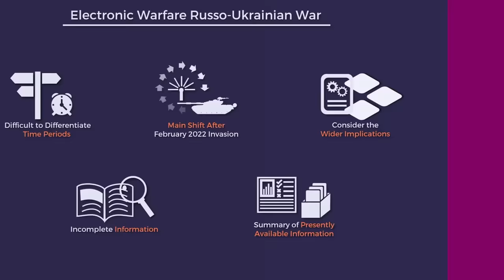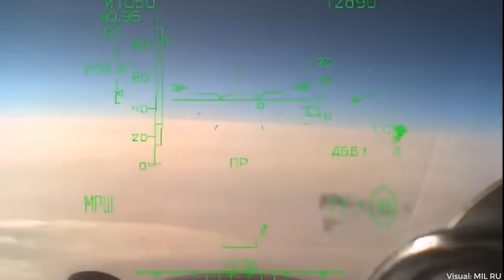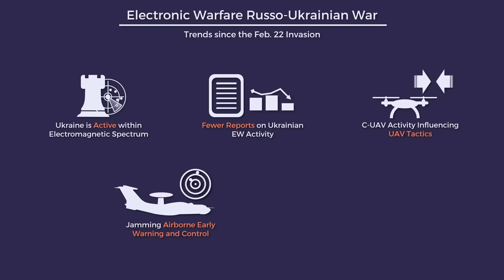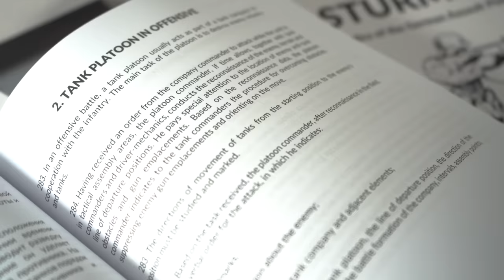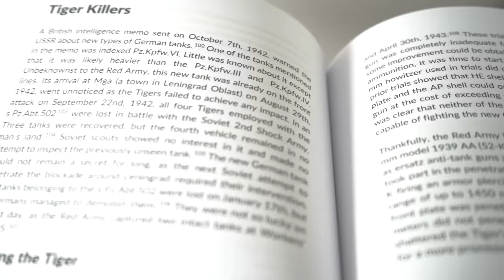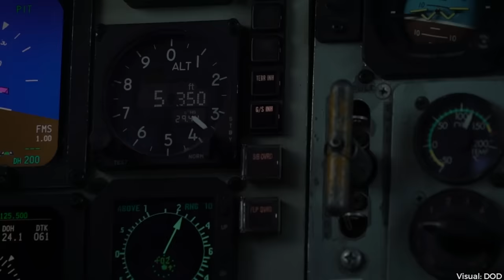Electronic Warfare in the Air Domain: Russia vs Ukraine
- 15% LAUNCH SALE to Nov. 25, 2023 -

(ALL categories except 'LEGO/AK Deals')

- Assorted Sources -
Bronk, Justin; Jack Watling and Nick Reynolds (2022). “The Russian Air War and Ukrainian Requirements for Air Defence“, RUSI, November 2022.

McCrory, Duncan (2023) “Electronic Warfare in Ukraine - Preliminary Lessons for NATO Air Power Capability Development”, JAPCC Journal, Vol. 36.

The Washington Post (2023). Russia tests secretive weapon to target SpaceX's Starlink, updated April 18, 2023, available

Watling, Jack and Nick Reynolds (2023) “”Meatgrinder: Russian Tactics in the Second Year of Its Invasion of Ukraine”, RUSI, May 2023.

Wildenberg, Thomas (2023) „Fighting in the Electromagnetic Spectrum”. Naval Institute Press. Annapolic, MD.

- Timecodes -
00:00 - Russian Electronic Warfare
00:16 - Russia vs Ukraine: Electronic Warfare in the Air Domain
02:00 - Early Period of the 2022 Invasion
05:33 - Trends since 2022
08:08 - Return of Electronic Warfare
08:20 - Book Launch Announcement
09:15 - Cont. Return of Electronic Warfare